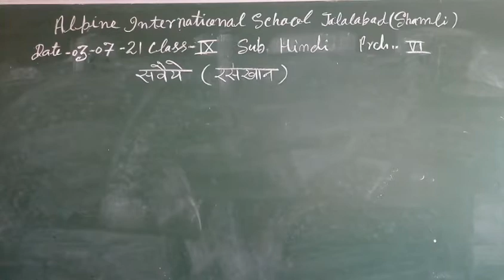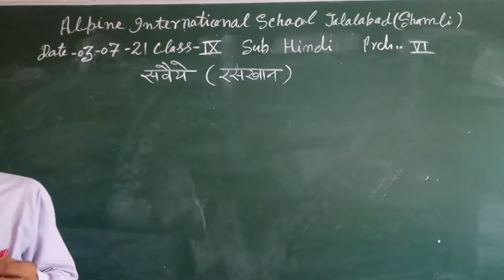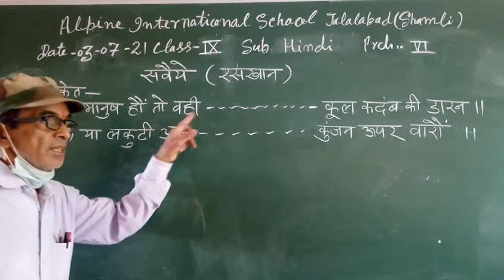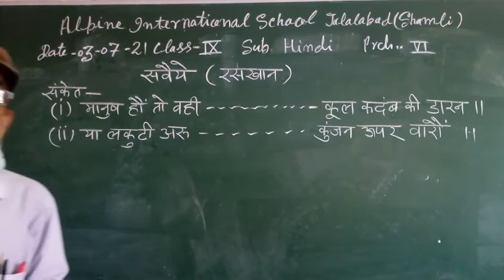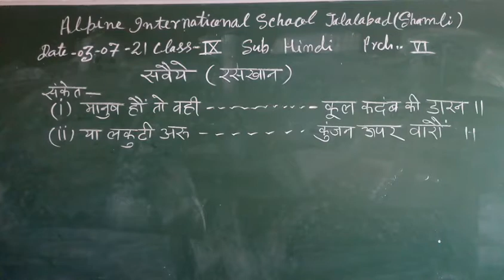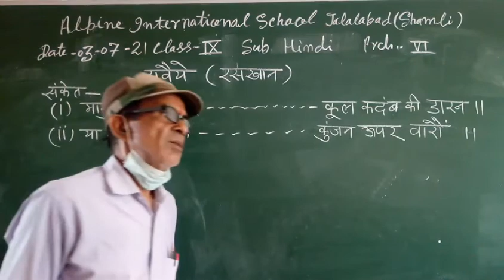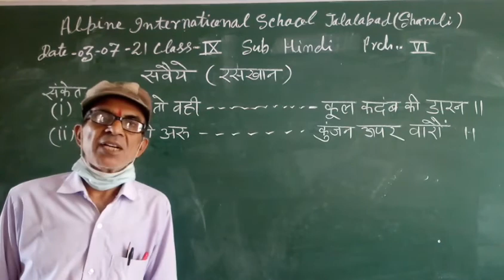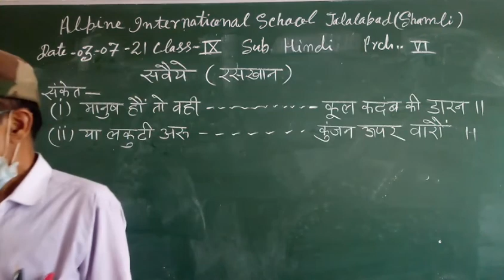9 Hindi 03 July 2021